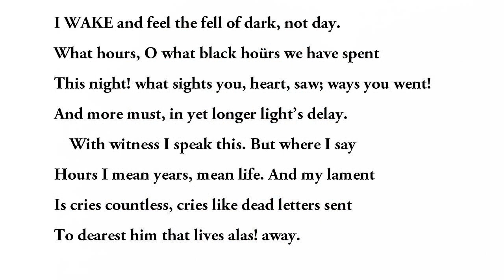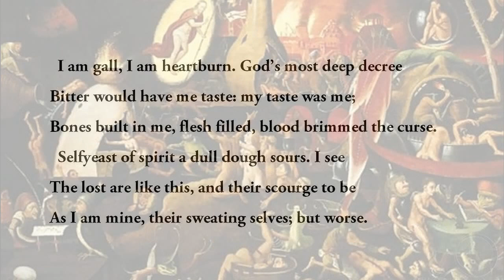"I wake and feel the fell of dark" by Gerard Manley Hopkins (poetry reading)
This is one of Hopkins'  "Terrible Sonnets" about self-doubt and self-torture.  I'm not at all sure that I understand his dilemma and his anguish but there are many learned essays about it on the web.

It is things which we create ourselves, that are dearest to us, that bring us the most anxiety and pain.  Important things such as our children, or trivial and transitory things such as the poem I just read or, for my wife, the birthday cake she just baked.  Nothing we create is ever perfect enough or safe enough from attack or criticism.  What we create is the whole of our purpose, just for a time.

To a sane and sensible person the minor slings and arrows of outrageous fortune, the proud man's contumely etc., are mere pangs that pass in seconds: gone as soon we rationalise them out of existence.  Is the attack a mortal wound or a fleabite?  Is it the attacker a loner with idiosyncratic views - or would other people see the same flaws and join in kicking you?

What annoys me are people who mistakenly object to what they thought I said, when they didn't bother to read and understand what I said.  They just troll the web looking for something to get upset about.  Or somebody to pigeonhole and poke with a stick.

Self-doubt is so commonplace that it seems we all have a reservoir of it, that we try to lessen by doling it out by the bucketful to others.  It is well to remember that you can choose not to accept the gift of criticism:  you didn't ask for it, so you can refuse it and return it to the sender.  I wish I had thought of that but it was Buddha, I think.

I thought I remembered Aldous Huxley using the last line of this poem in an essay on mind-altering drugs, such as mescaline.  And, thanks to the wonder of the internet, I found it.  He said, "In hell, a great religious poet has written, the punishment of the lost is to be "their sweating selves, but worse." On earth we are not worse than we are: we are merely our sweating selves, period."  The essay is called "Drugs That Shape Men's Minds" and you can find it here:

The paintings are The Harrowing of Hell by Pieter Huys
And The Damned Cast Into Hell, by Luca Signorelli about 1500

I WAKE and feel the fell of dark, not day.
What hours, O what black hoürs we have spent
This night! what sights you, heart, saw; ways you went!
And more must, in yet longer light's delay.
With witness I speak this. But where I say
Hours I mean years, mean life. And my lament
Is cries countless, cries like dead letters sent
To dearest him that lives alas! away.

I am gall, I am heartburn. God's most deep decree
Bitter would have me taste: my taste was me;
Bones built in me, flesh filled, blood brimmed the curse.
Selfyeast of spirit a dull dough sours. I see
The lost are like this, and their scourge to be
As I am mine, their sweating selves; but worse.